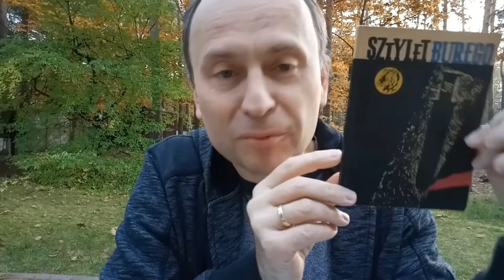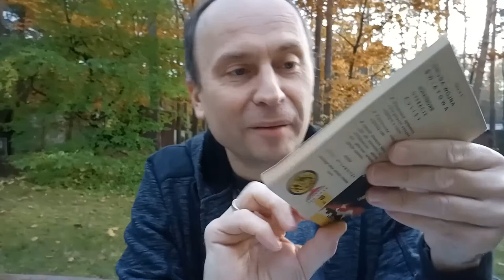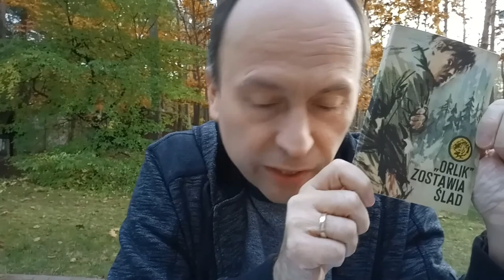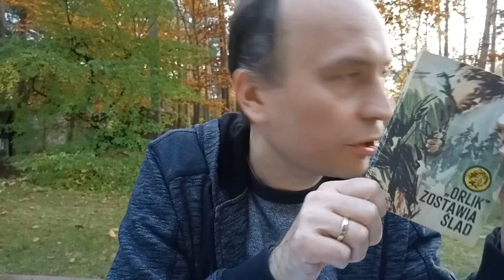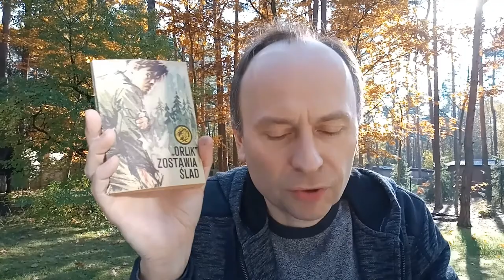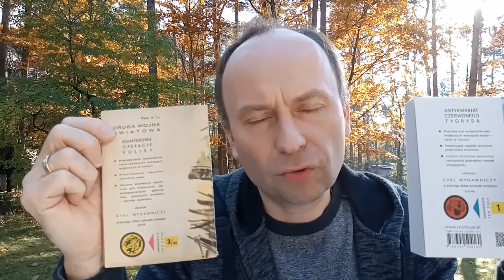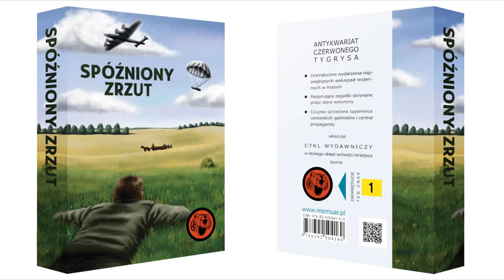Żółty tygrys w kolorze czerwonym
Niniejsza prezentacja ma charakter archiwalny. Ukazuje pierwodruk powieści "Spóźniony zrzut" – w początkowej wersji graficznej, tj. wydrukowanej w niewielkiej, startowej, mocno limitowanej liczbie egzemplarzy, niejako na próbę. Docelowy wygląd tomików z cyklu Antykwariat Czerwonego Tygrysa wkrótce unowocześniono, zmieniono czcionkę zadruku środka, modyfikacji uległ także logotyp serii widoczny na okładkach (m.in. z uwagi na mylne interpretowanie projektu, który nie jest kontynuacją pamiętnego żółtego tygrysa, zrezygnowano z głowy kota w czerwonym kółku oraz z układu napisów na czwartej stronie okładki, wyeksponowano natomiast tytułowy Antykwariat, tj. pasję bibliofilską, a także walor przygodowy). Tomiki pozostały w pierwotnym formacie A6. Graficznie i tematycznie nadal inspirowane są legendarną Biblioteką Żółtego Tygrysa, aczkolwiek mamy tu do czynienia z projektem czysto fanowskim, odrębnym i niezależnym, wynikającym z pasji kolekcjonerskiej, nie zaś próbą podszywania się pod starą markę.

a także w nowszych materiałach audiowizualnych - na niniejszym kanale.

Co się zaś tyczy samej powieści "Spóźniony zrzut" (pilot serii), bo to od niej najlepiej zacząć zagłębianie się w świat Antykwariatu Czerwonego Tygrysa, nota katalogowa brzmi następująco:

Stanisław Rosół dostaje w pracy jasne polecenie: do końca kwietnia wykorzystać zaległy urlop. Jako poszukiwacz przygód, kolekcjoner i hobbysta, a jednocześnie odkrywca-amator nie namyśla się długo – śladami historii postanawia wyruszyć w lubelskie.
Już podczas pierwszej nocy spędzanej w terenie pod namiotem Rosół jest świadkiem niecodziennego zdarzenia: na pobliskiej polanie odbywa się zrzut lotniczy, który wygląda jak wierna rekonstrukcja historyczna zainscenizowana przez miejscowych zapaleńców. Nad ranem, w wyniku wnikliwego przeszukania stratowanego terenu, Rosół odnajduje porzucony zasobnik. Replika? Oryginał? Rekonstruktorzy czy partyzanci? W rozwikłaniu zagadki Stanisławowi Rosołowi pomoże inny pasjonat historii, kumpel ze szkolnej ławy, antykwariusz Oskar Nalewajka…
Powieść "Spóźniony zrzut" łączy zagadnienia historyczne ze współczesnością. Za sprawą niewielkiej domieszki fantastyki akcja biegnie dwutorowo: współcześnie i w połowie lat czterdziestych. Oba światy przenikają się, przy czym wątek historyczny oparto na epizodzie z dziejów zgrupowania majora Mariana Bernaciaka "Orlika", niejako w kontrze do niesławnego tomiku z serii "Biblioteka Żółtego Tygrysa".